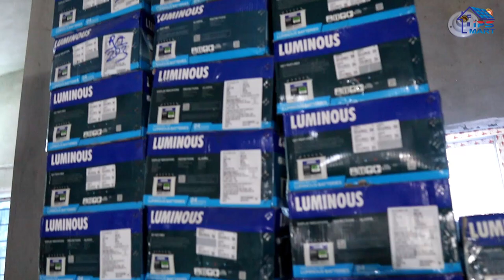IPS MART BD | IPS, Solar IPS, Solar Panel | আইপিএস, সোলার আইপিএস, সোলার প্যানেল, হাইব্রিড ইনভাটার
IPS MART BD
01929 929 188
আমদানিকারক।

Note: আমরা সারা বাংলাদেশে কুরিয়ারে পণ্য সরবরাহ করে থাকি।
আমাদের যে কোন পণ্য কুরিয়ারের মাধ্যমে বাংলাদেশের যে কোন জেলা / থানা থেকে আপনার বাডিতে বসে কুরিয়ারের মাধ্যমে কিনতে পারবেন।
কুরিয়ারে পণ্য কিনতে হলে আপনাকে আগে কিছু (২৫%) টাকা  অ্যাডভান্স করতে হবে। বাকি টাকা কুরিয়ারে দিয়ে আপনার পণ্য বুজে নিবেন।
**  যে কোন রকম সমস্যা হলে যোগাযোগ করুন। ০১৭১৬ ৭৬৭ ৩৫৭ (এই নাম্বারে) 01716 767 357 (Kafil Mahmud)

Face book ID :  AKM Kafil Uddin Mahmud
Face book ID : IPS MART BD
Face book Page : IPS MART
Face book Group : IPS MART
যে কোন গাডিতে করে যেমন বাস/ মোটর সাইকেল/ সিএনজি, প্রাইভেট কারে এসে কাজীপারা আসবেন / নামবেন। কাজিপারা নামার পর মেইন রোডেই পশ্চিম পাশে বড মসজিদ দেখতে পাবেন। এই মসজিদের সাথে দিয়ে দেখবেন পশ্চিম দিকে একটা রাস্তা গেছে। সেখান থেকে একটা রিক্সা নিবেন। বলবেন বসুন্ধরা লেন বা বসুন্ধরা গলিতে যাব। বসুন্ধরা লেন এ ঠিক মধ্যখানে ৬৪৫/৫ নাম্বার বিল্ডিং ২য় তলায় IPS MART এর অফিস। অথবা গুগুল ম্যাপে লোকেশান দেখে নিন।
কি ভাবে আসবেন গুগুল ম্যাপে দেখে নিন।